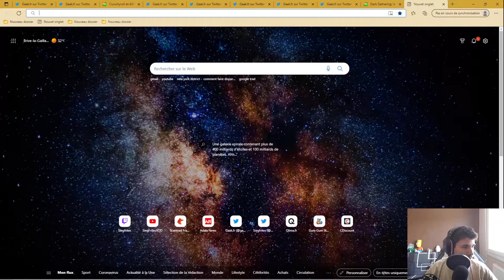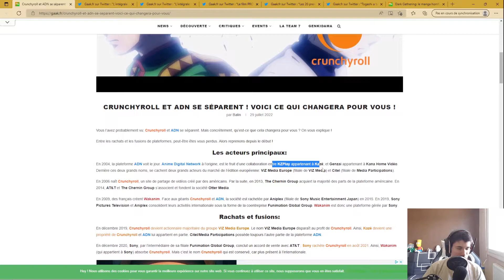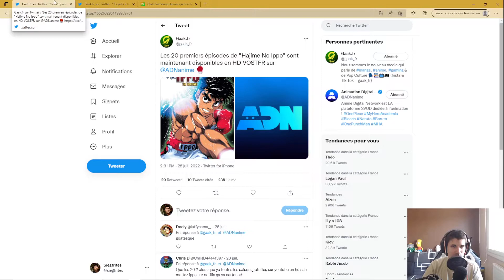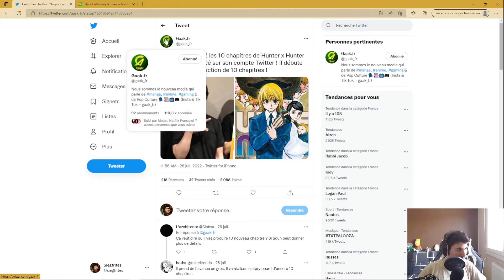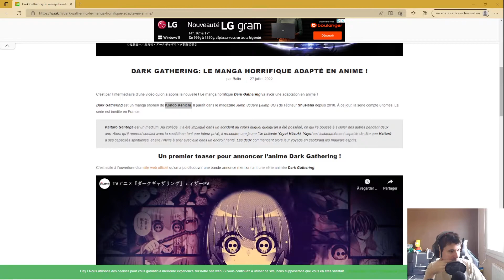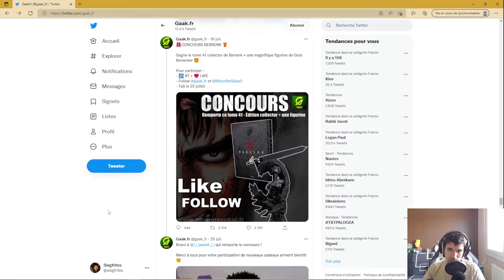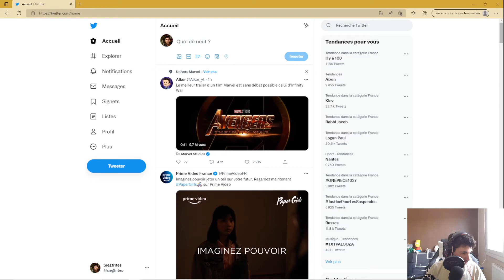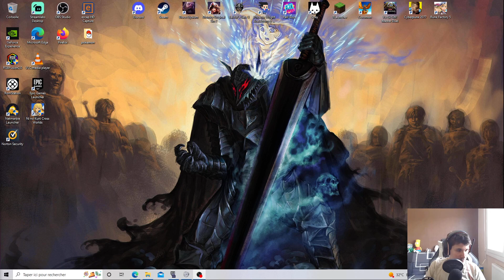Les Simpson feat Death Note ? Infos Mangas du dimanche #20